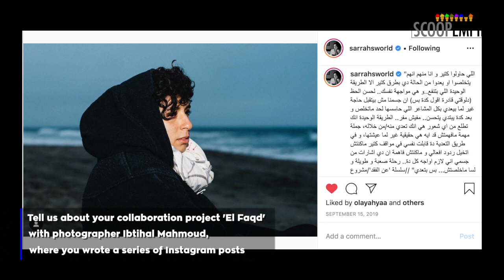WaraElCeema: Sarrah Abdelrahman Talks Life, Art & Goals En-Route to the Screening of 'Turning Ten'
We had a blast on our way to the screening of 'Turning Ten' with actress Sarrah Abdelrahman, giving us exclusive insights into some of the future plans she has for her life and career.
Follow WaraElCeema for more exclusive scoops from the film industry.